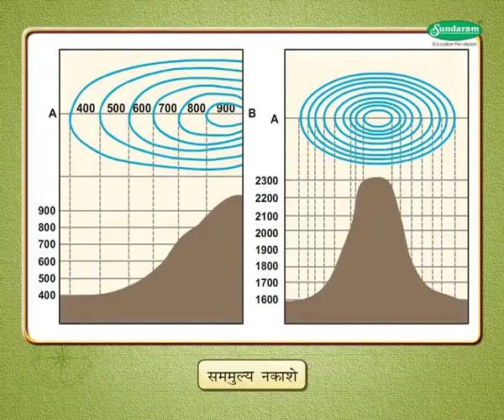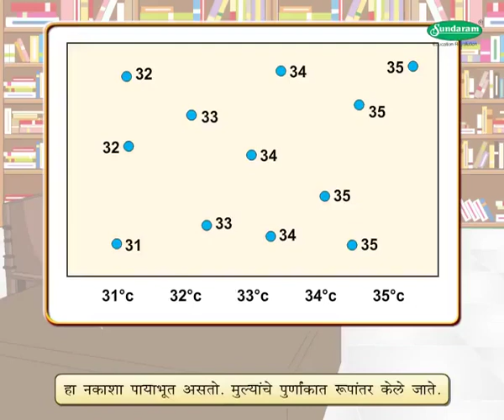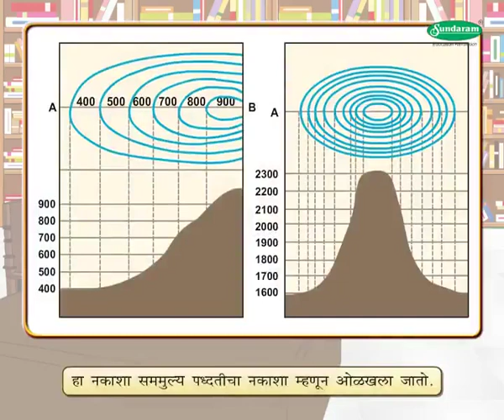Geography Concept हेतूनुसार नकाशाचे प्रकार - Types of maps as intended (9-10 grade) Marathi med